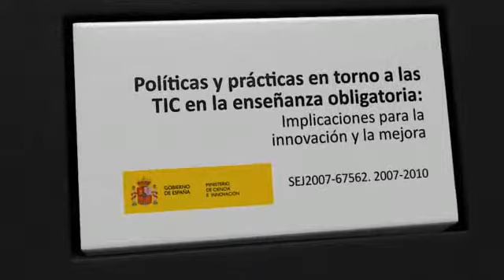TIC en Educació: Polítiques i Pràctiques (2)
Seminari TIC en Educació: Polítiques i Pràctiques.